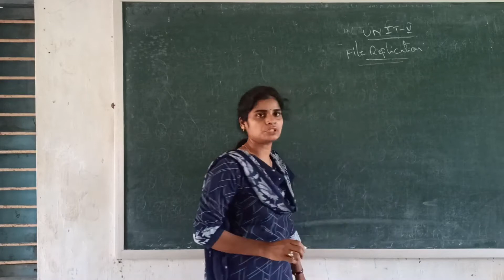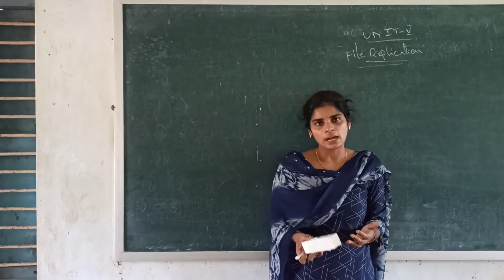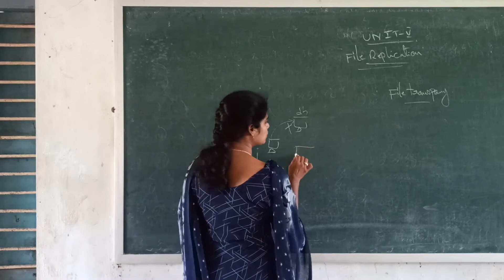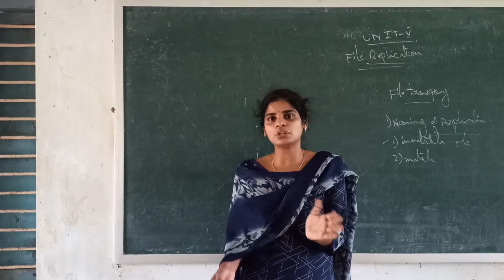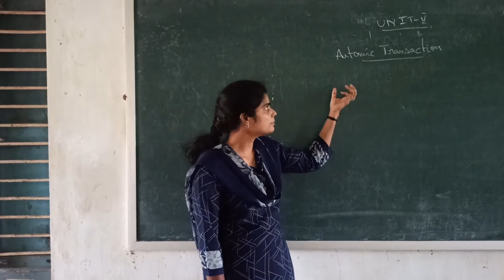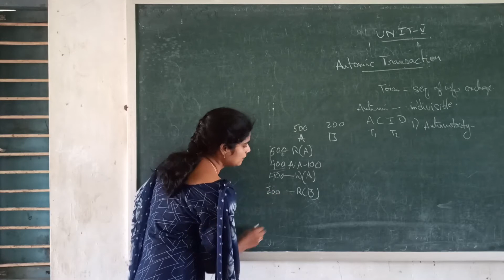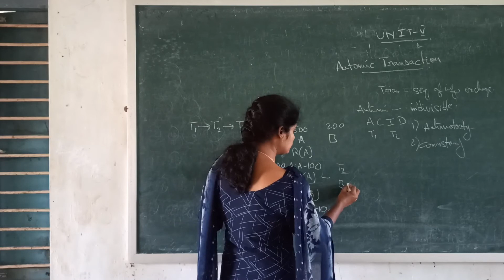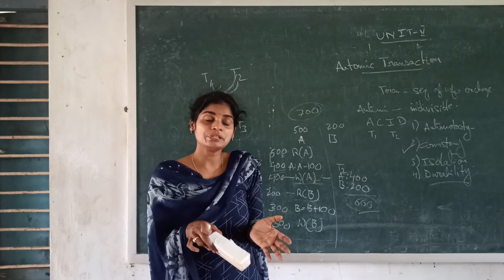III B.Sc (cs) Distributed Systems Unit - 5 | File Replication & Atomic Transaction